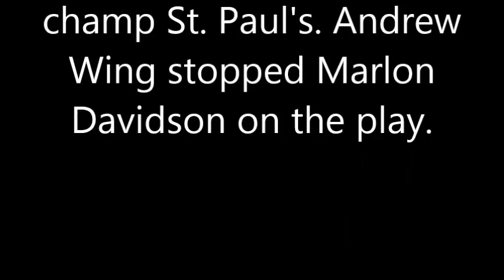St. Paul's stops Greenville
Greenville went fora 2-point conversion on the final play against defending Class 5A state champ St. Paul&apos;s. Andrew Wing stopped Marlon Davidson on the play.